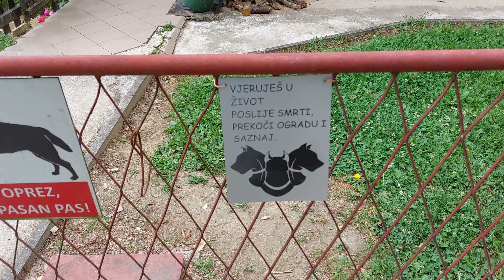POSTAVILI SMO NATPIS